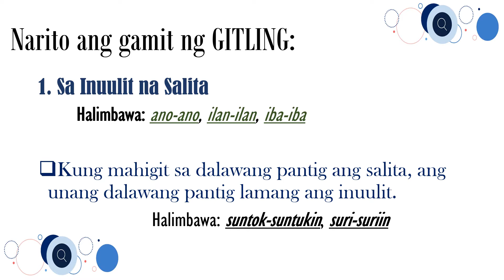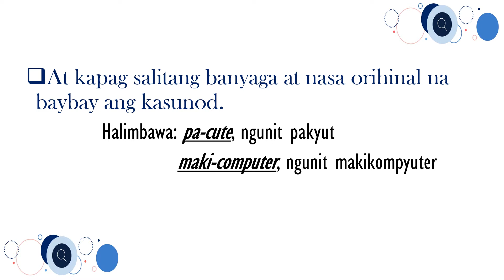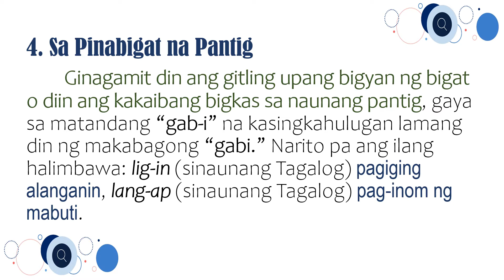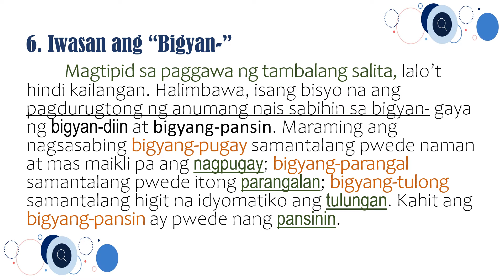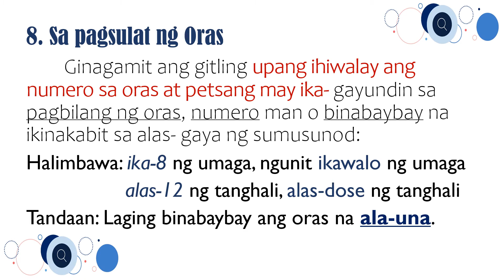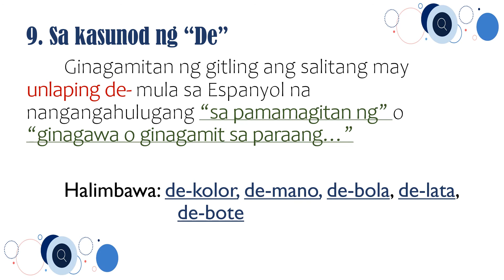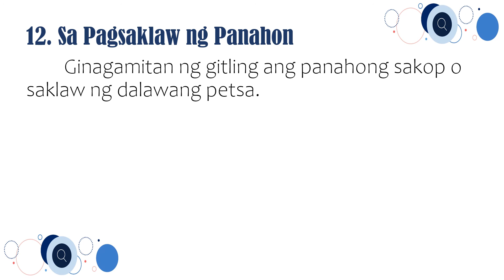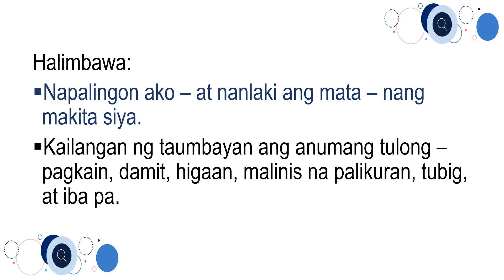ANG GITLING | Wastong Gamit Ng Gitling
[MUSIC]
Caballero - Ofshane